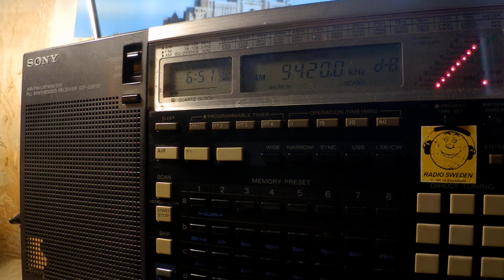13 09 2019 Voice of Greece in Arabic to WeEu 0650 on 9420 Avlis tx#3